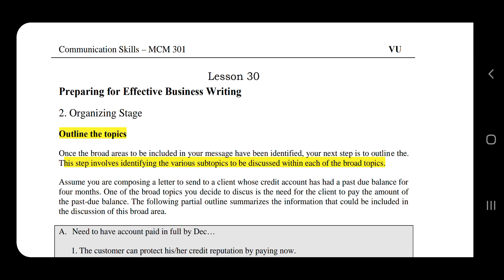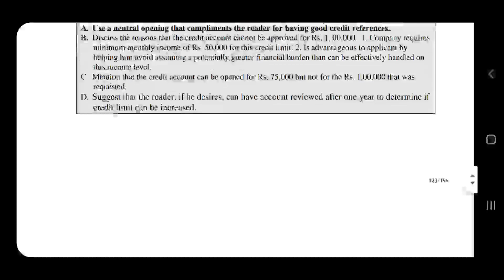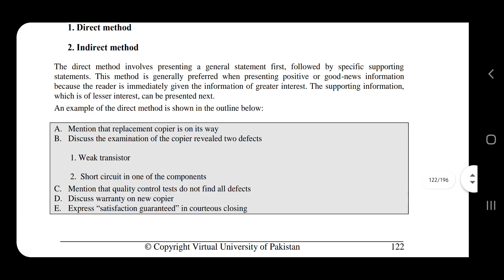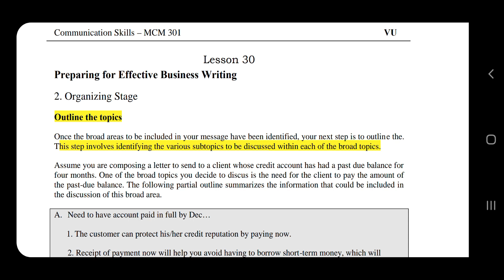MCM 301 Lecture 30 Short VU Lectures